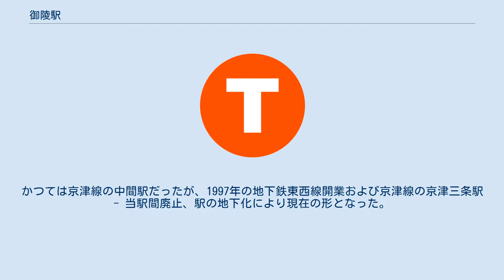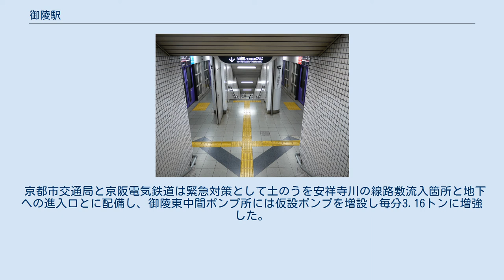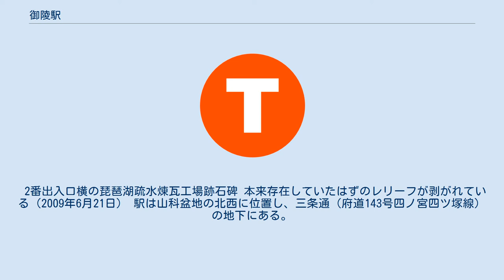御陵駅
御陵駅（みささぎえき）は、京都府京都市山科区御陵原西町にある、京都市交通局（京都市営地下鉄）・京阪電気鉄道（京阪）の駅。
 京都市営地下鉄東西線と、京阪京津線の2路線が乗り入れる。
京都市交通局と京阪電気鉄道の共同使用駅で、京都市交通局が管轄している。
かつては京津線の中間駅だったが、1997年の地下鉄東西線開業および京津線の京津三条駅 - 当駅間廃止、駅の地下化により現在の形となった。
 地下鉄東西線開通前は京阪電気鉄道単独の地上駅として御陵、日ノ岡の2駅があり、現在の御陵駅はそれを統合した駅である。
駅施設は第三セクターである京都高速鉄道株式会社が建設した。
 京阪京津線との接続のため「4線シールド工法」という技法で工事が行われた。
駅の西側は複線断面トンネルであり、上下線別の単線トンネルを通じ地下2・3階の駅ホームに分岐器を介して接続する。
上下線のいずれとも北側が大津方面、南側が六地蔵方面になっているが単純にY字状に分岐しているわけではなく、駅の東側で京津線は上下線束ねられ、堀割構造の複線傾斜路を伝い地上へ抜ける一方で、地下鉄線は地上に出た京津線の下をくぐって北側に出、東海道本線・京阪線とほぼ直交するかたちで京阪線を再度くぐって山科駅へ向かう。
道路・軌道敷下の狭い空間でこれらの配線の処理を行うため、4本の単線シールドトンネルはそれぞれ上下左右に屈曲する複雑な立体構造になっている。
 駅（改札、ホーム）の位置は旧・御陵駅と日ノ岡駅の中間に位置している。
そのため、両駅の利用者への利便性に配慮するために地下鉄構内への出入り口を旧御陵駅側と日ノ岡駅側に2箇所ずつ設けている。
出入り口から駅中央に1箇所ある改札までは地下の通路を歩く必要がある。
 1997年10月11日まで京津線の御陵駅は地上に設置されていた。
京津線の部分廃止及び地下鉄東西線への乗り入れ開始に伴って廃止となった。
 停車する電車はいずれも2両編成の普通列車と準急の2種であり、急行も1981年に廃止されるまで停車していた。
準急は当駅 - 京津三条間はノンストップで運転されていた。
 地形の問題もありホームは完全な対面式ではなく、踏切を挟んで線路の北側と南側とで対角線上に設置されていた。
線路の北側のホーム（京阪山科・浜大津行き）は踏切から京阪山科・四宮駅寄り、線路の南側のホーム（京津三条行き）は踏切から京津三条駅寄りにあった。
また、それぞれのホーム入り口には券売機が1台設置されていた。
 現在は駅施設は全て撤去され、駅跡付近から旧御陵府道踏切までの区間は遊歩道として整備されている。
 地下2階プラットホーム（二条・太秦天神川方面）から地下3階プラットホーム（六地蔵・浜大津方面）を望む（2009年6月21日） 京阪京津線の接続駅で、地下2層が西行き（蹴上駅方面）、地下3層が東行き（山科駅方面）のホームである。
ホームはどちらも他の東西線の駅と同様、1面2線の島式ホームで、ホームドアが設置されている。
2・4番のりばは、ホームの有効長は6両分であるが、ホームドアは4両分のみ設けられている。
 東西線の駅は駅ごとにステーションカラーが制定されており、御陵駅のステーションカラーは■桔梗色である。
 奇数番線が六地蔵方面発着の列車用、偶数番線が京津線乗り入れ列車用となっている。
花火大会開催時などに、御陵 - びわ湖浜大津間の臨時列車が運転される時には、2番のりばから折り返し運転のびわ湖浜大津行きが発車する。
 当駅は京阪電気鉄道で唯一、駅ナンバリングの対象外となっており、京津線含め大津線の案内では地下鉄東西線の駅番号 (T08) のみを用いており、京阪仕様の駅番号などの表記はされていない。
また、当駅における4番のりばの駅名標についても京阪山科方の駅番号 (OT31) は未表記となっている。
 駅東側で京津線は掘割構造の複線傾斜路から地上に出る。
通常時はトンネル内に流れ込んだ雨水はトンネル入口部には時間あたり70ミリの豪雨に対応できる排水量毎分4.8トンのポンプでトンネル外に排水される。
また、トンネル内の湧水対策として地下水は地下30メートルのポンプ室（御陵東中間ポンプ所）に集められ、毎分1.8トンの排水能力があるポンプでくみ上げられ排水される。
しかし2013年9月16日の台風18号の襲来時、山科区を流れる安祥寺川が御陵駅から1.5キロメートル離...